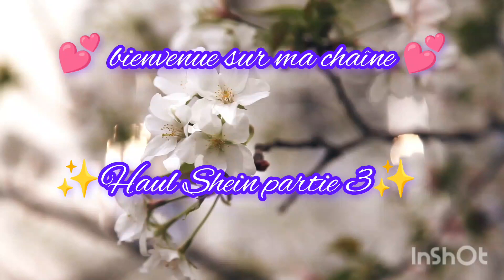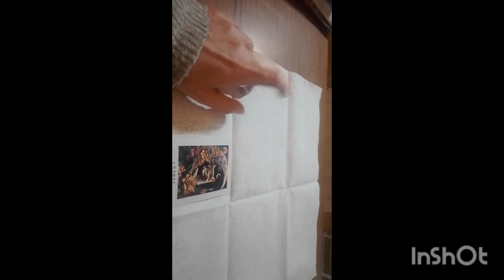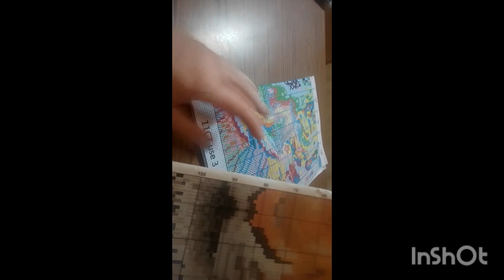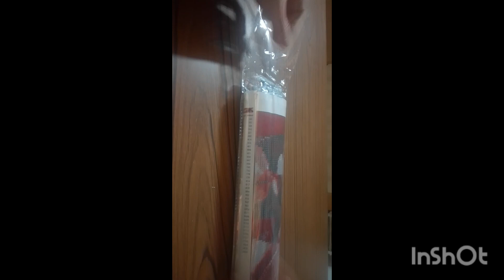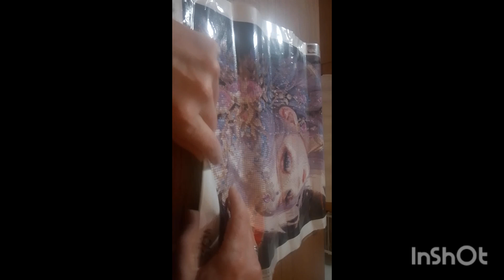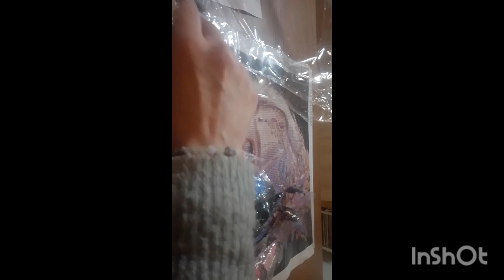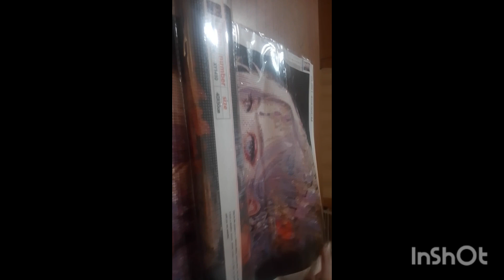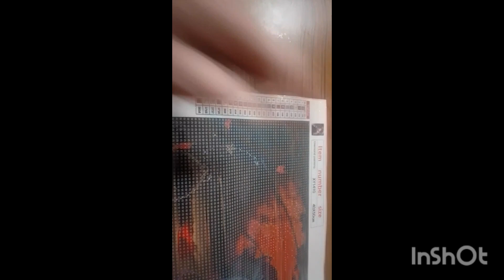💕haul Shein dernière partie💕 peinture , DP et Pdc💕